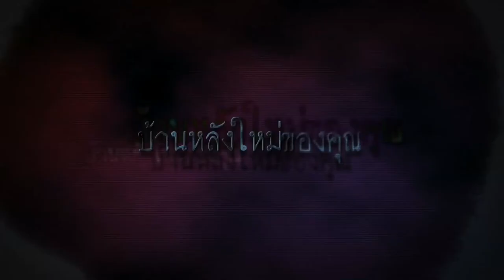True Film HD (CH.112) - The Amityville Horror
วันที่ 13 พฤศจิกายน ค.ศ. 1974 สถานีตำรวจซัฟโฟล์คเคาน์ตี้ได้รับโทรศัพท์แจ้งเหตุสย องขวัญ ที่นำพวกเขาสู่บ้านเลขที่ 112 โอเชี่ยนอเวนิว ในเอมิตี้วิลล์ ลองไอซ์แลนด์ ภายในบ้านทรงดัตช์โบราณ บรรดาตำรวจพบเหตุอาชญากรรมสุดสยอง ที่เขย่าขวัญชุมชนแสนสงบแห่งนี้ ครอบครัวหนึ่งถูกสังหารหมู่ บนเตียงแสนสบายของตนเอง ไม่กี่วันถัดมา โรนัลด์ เดเฟโอ จูเนียร์ ได้รับสารภาพว่า ได้ยิงพ่อแม่และพี่น้องของเขาตายด้วยปืนไรเฟิล ขณะที่พวกเขานอนหลับ และอ้างว่า "เสียง" ในบ้าน ทำให้เขาก่อเหตุฆาตกรรมสยองดังกล่าว

1 ปีต่อมา จอร์จ (ไรอัน เรโนลด์) และ แคธี่ ลุทซ์ (เมลิสสา จอร์จ) และลูกๆ ได้ย้ายเข้ามาในบ้านที่พวกเขาคิดว่าคือบ้านในฝัน แต่หลังจากย้ายเข้ามาไม่นาน เหตุการณ์ประหลาดที่ไม่สามารถอธิบายได้ก็เกิดขึ้น นั่นคือ ภาพสยองและเสียงหลอนของบรรดาภูตผีที่ยังคงสิงสถิตย์อ ยู่ในบ้าน

แคธี่ผู้เป็นแม่ พยายามทุกวิถีทางให้ครอบครัวของเธอกลับมาเป็นเหมือนเ ดิม เมื่อลูกสาว เชลซี (โคล มอเร็ตซ์) พูดคุยกับเพื่อนที่มองไม่เห็นชื่อ โจดี้ และจอร์จผู้เป็นห้วหน้าครอบครัวมีพฤติกรรมประหลาด เขาใช้เวลาทั้งวันทั้งคืนอยู่ในห้องใต้ดิน ที่ซึ่งไม่นานเขาได้พบทางสู่ "ห้องแดง" อันลึกลับและน่าขนลุก ด้วยภาพหลอนอันแจ่มชัด และเสียงของเหล่าผีที่ดังก้องอยู่ในหัวของจอร์จ บ้านทั้งหลังก็กลับกลายมีชีวิต และทำให้ผู้คนต้องสยองขวัญจนกลายเป็นเรื่องเล่าขานมา จนปัจจุบัน
ออกอากาศ 31 ตุลาคม เวลา 21.00น. ทาง True Film HD (CH.112)

สมาชิกทรูวิชั่นส์ รับชมช่องเอชดี ใหม่ คลิก และสนใจสมัครทรูวิชั่นส์เพื่อชชม50เอชดีโทร